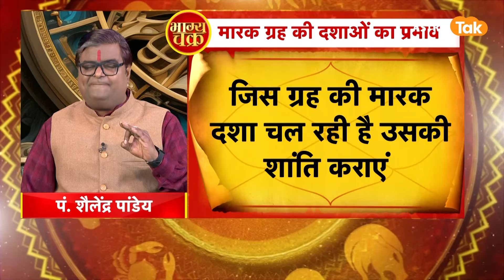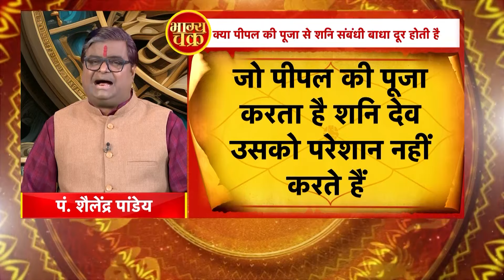मारक दशा कर सकती है बर्बाद | Shailendra Pandey | AstroTak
ज्योतिष शास्त्र में नौ ग्रह हैं. इन सभी नौ ग्रहों का भिन्न-भिन्न स्वभाव होता है. अपने अलग-अलग स्वभाव के कारण इनमें कोई ग्रह सौम्य तो कोई ग्रह क्रूर व पापी कहलाते हैं. क्रूर ग्रहों में सूर्य और मंगल शामिल हैं. जबकि शनि व राहु-केतु पापी ग्रहों की श्रेणी में आते हैं. तो आइए ज्योतिर्विद शैलेंद्र पांडेय जी से जानते हैं कि, मारक दशा कैसे बर्बाद कर सकती है...